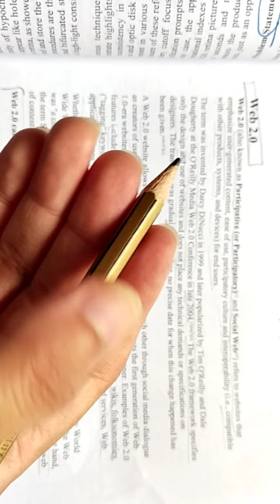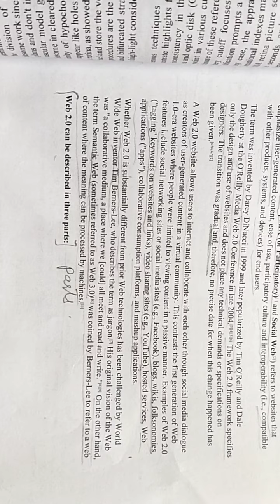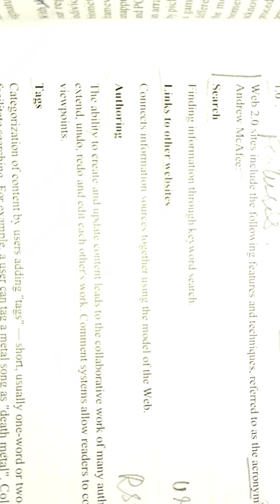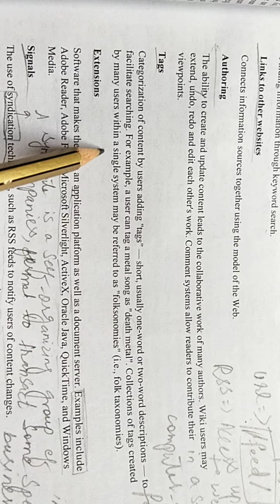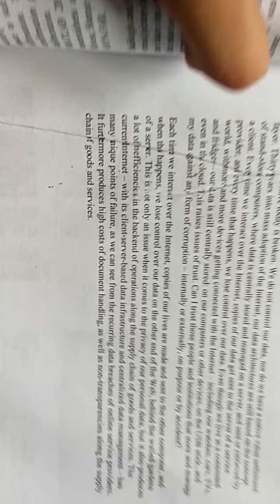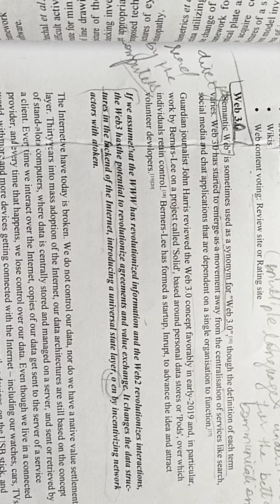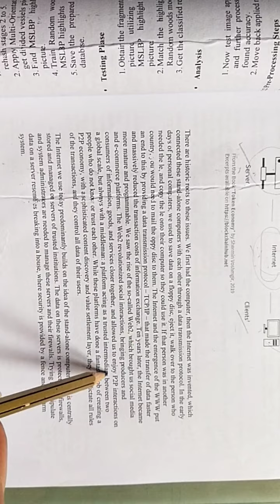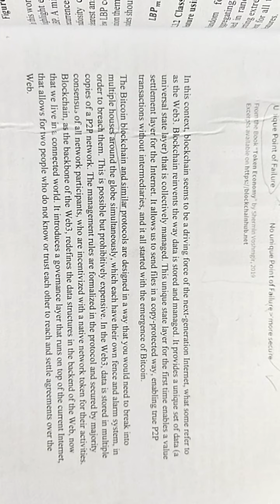Lecture (24-06-2020):- Web 2.0 and Web 3.0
Aoa! Students

Subject:- Web technologies

Topic:-  Web 2.0 (Social Website)
              Web 3.0 (Semantic Website)